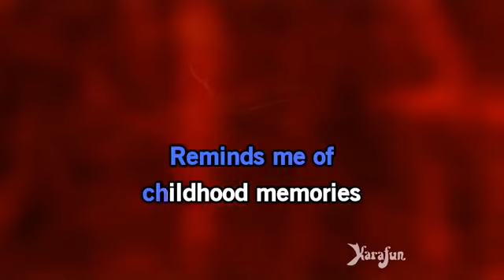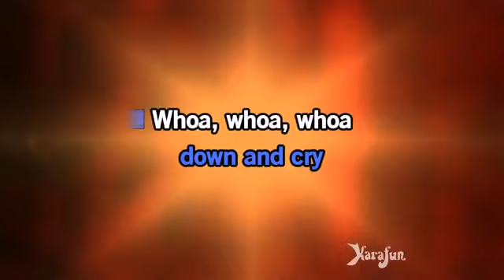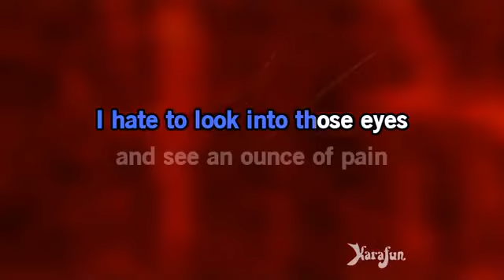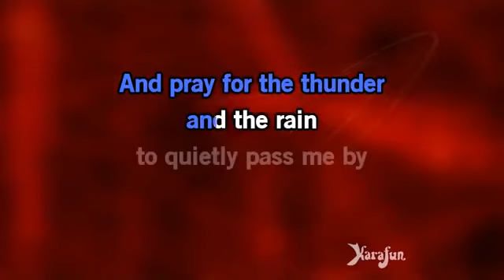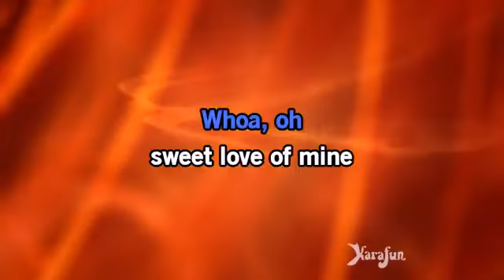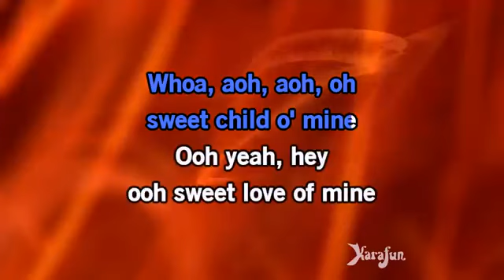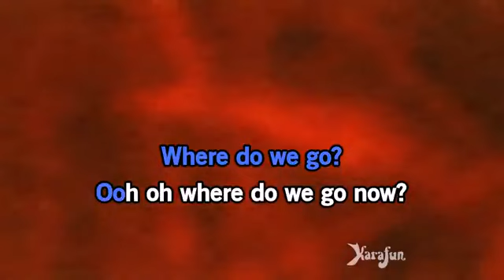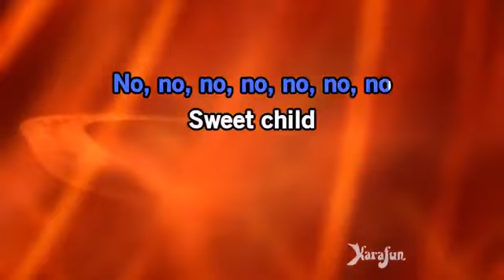Sweet Child O’mine